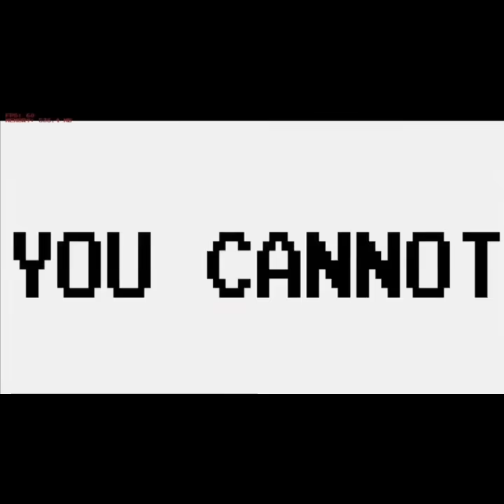mario madness memes v19